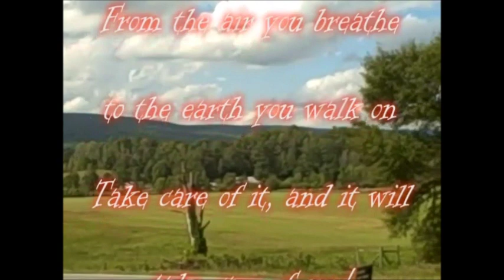A Moment To Pause #34 Alabama Bigfoot Society Adventures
The Great Spirit has a plan for you. Let Him show you what it is..